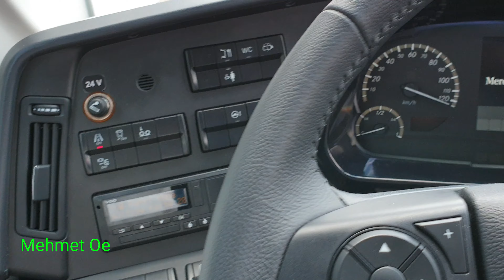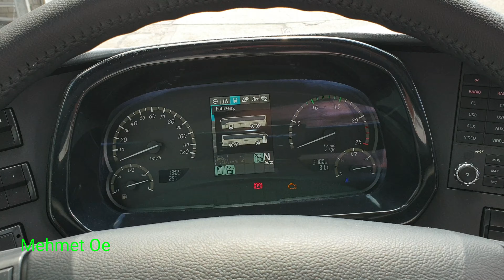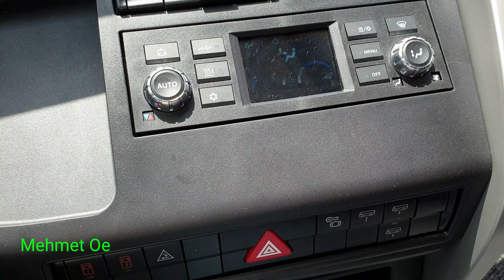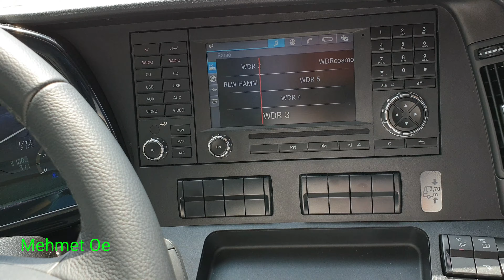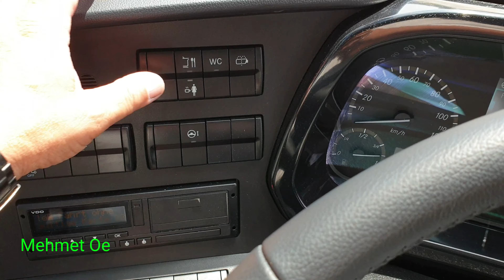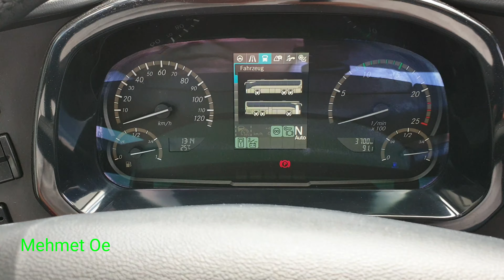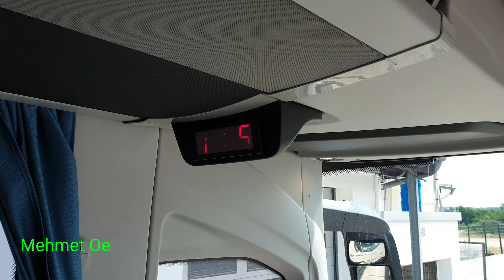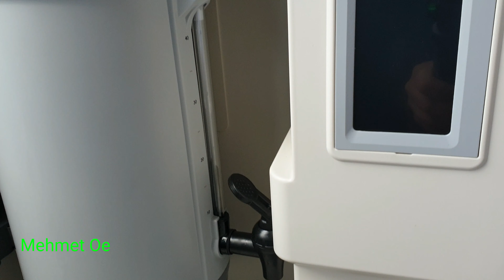Mehmet Oe stellt den Mercedes Tourismo vor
zur testzwecken haben wir ein Tourismo bekommen den ich für uns und euch gestestet habe...Mercedes Tourismo#Mehmet oe